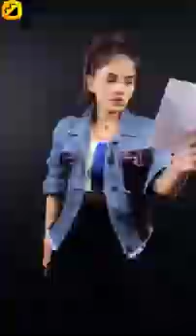New Trending Instagram Reels Videos | All Famous TikTok Star | Hina Khan! MOJ and MOJ SHORT VIDEOS36